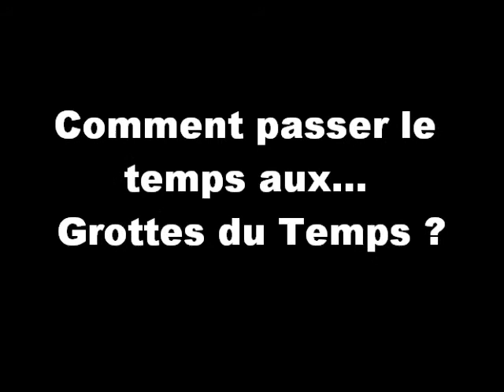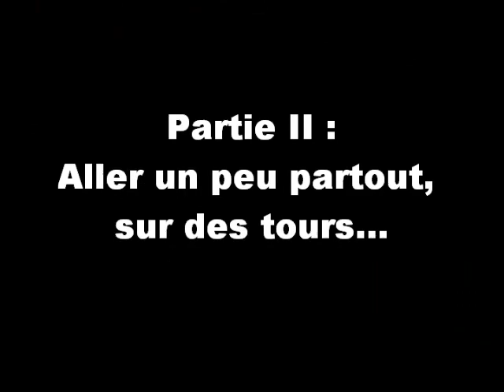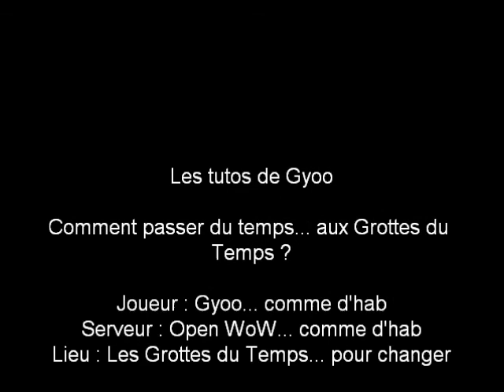Les tutos de Gyoo // Comment passer du temps... aux Grottes du Temps ?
Encore un petit tuto, assez facile, pour faire le fifou aux Grottes du Temps en attendant votre groupe ou raid... (oui, parce que autrement vous avez vraiment rien a faire pour aller ici ! ;) )